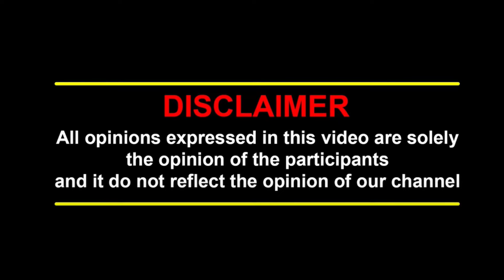அ.தி.மு.க- வை ஒழிக்க அண்ணாமலையின் புதிய பிளான்.| BJP | ANNAMALAI | ADMK | EPS | NTK | SEEMAN | NEWS